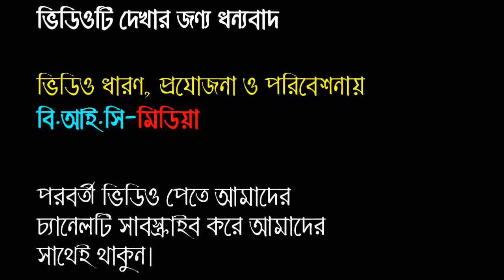New Bangla Waz-2017।যার ওয়াজে হাজারো যুবকের কান্না।। Mawlana Hasan Jamil